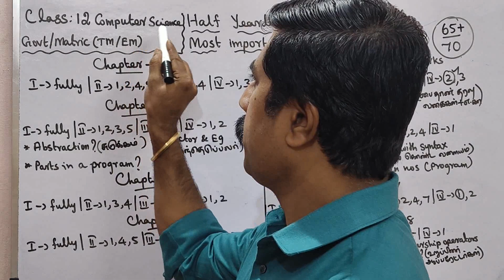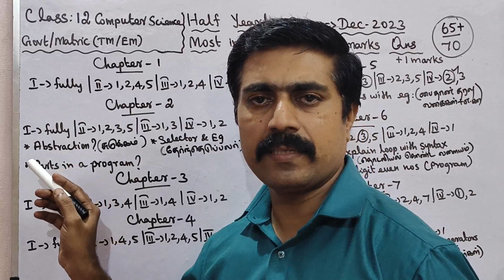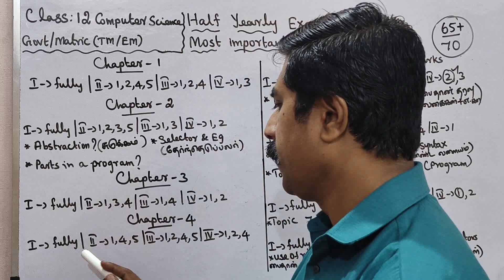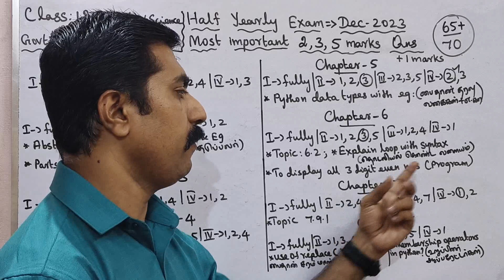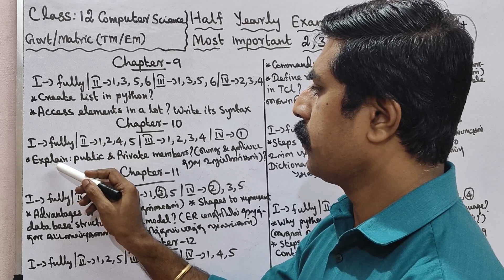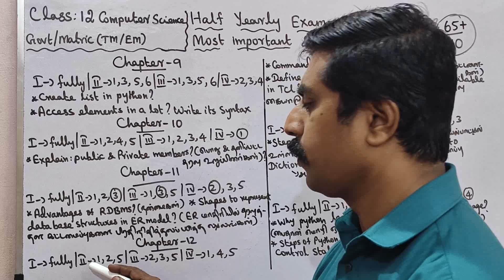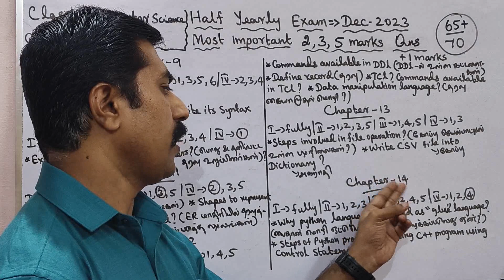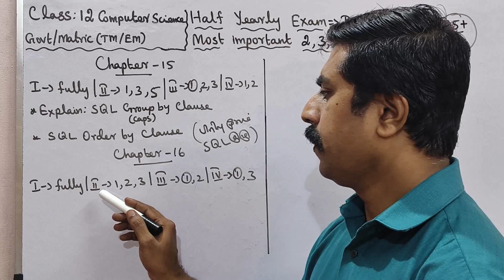12 Computer Science|Golden|Most|important|2,3,5 marks|Questions|Half Yearly Exam 2023|sky physics